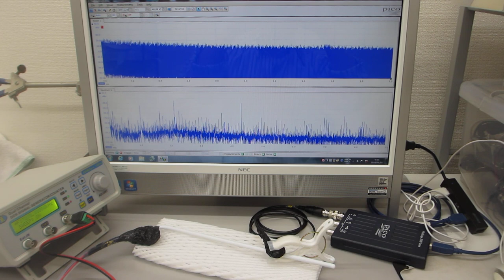対象物に伝搬する超音波振動の共振現象を制御する技術（超音波システム研究所）